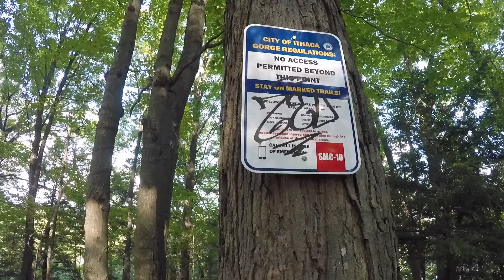Cliff Jumping at 2nd Dam - Ithaca, NY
This is a video I made with my friends at Second Dam in Ithaca NY in the fall of our freshman year of college.

IC 2022